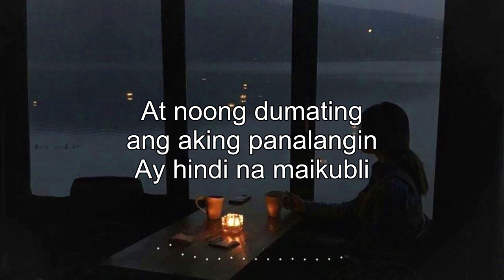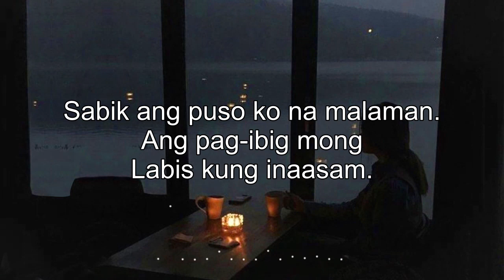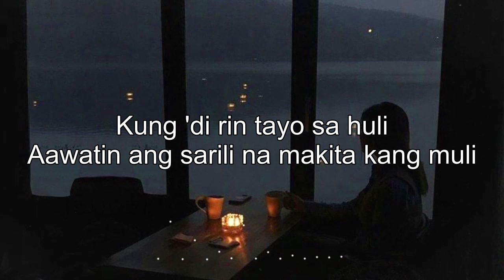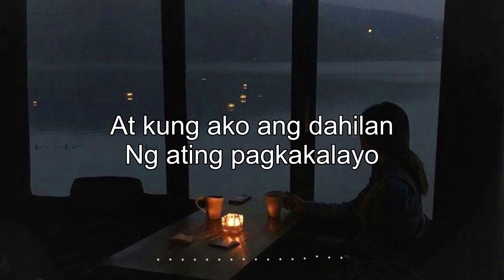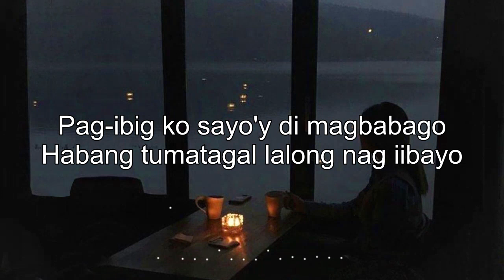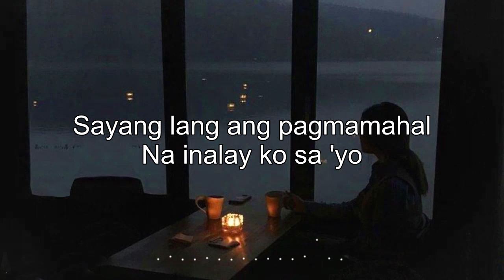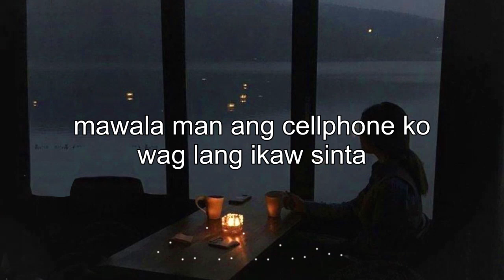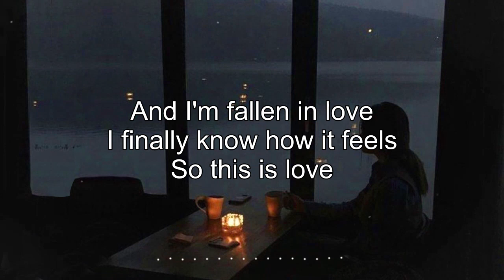Old Tagalog Sad Love Songs Lyrics 2021 💔 Pampatulog OPM Tagalog Love Songs 80s 90s Lyrics Playlist 😢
[00:00:00] - Ikaw At Ako
[00:03:24] - Di Lang Ikaw
[00:07:55] - Kaibigan Lang Pala
[00:11:16] - Sabi Mo Ako Lamang
[00:14:56] - Kund Di Rin Lang Ikaw
[00:19:19] - Ikaw Ang Dahilan
[00:24:15] - Baby Ko
[00:29:15] - Ako Na Lang Ang Lalayo
[00:32:42] - Pag-Ibig Ko Sayo Di Magbabago
[00:36:58] - Lumipas Nang Kahapon
[00:41:14] - Pagsisisi Laging Nasa Huli
[00:44:46] - Bakit Kung Sino Pa
[00:49:25] - How Do I Live
[00:53:02] - Lobat Na Ba
[00:56:10] - Ikaw Ay Umalis
[01:00:18] - I've Fallen For You